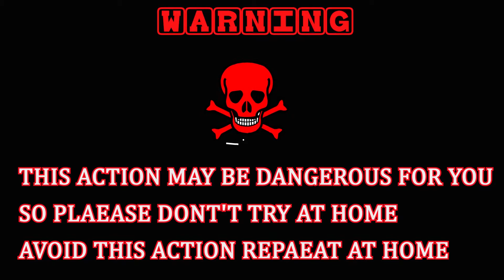DIWALI ROCKET POWERED BOAT || IT WILL SWIMMING OR FLYING ??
IN THIS video am trying to make a diwali rocket powered boat
is video me ham diwali rocket ko boat se laga diya hai
aur check kiye hai ki ye swimming sirf karega ya fly bhi karega kuchh time ke baaad